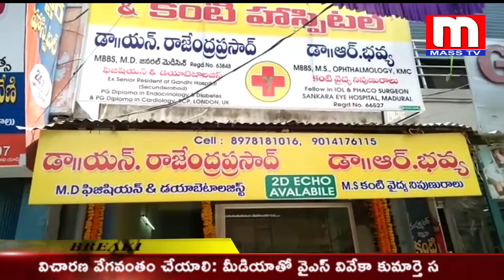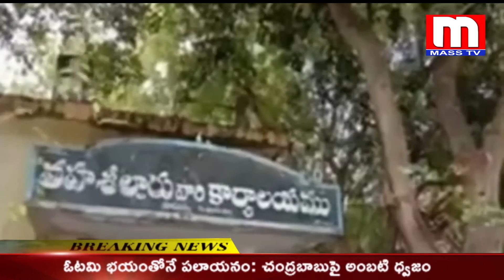MASS TV : 03-04-2021 News Bulletin